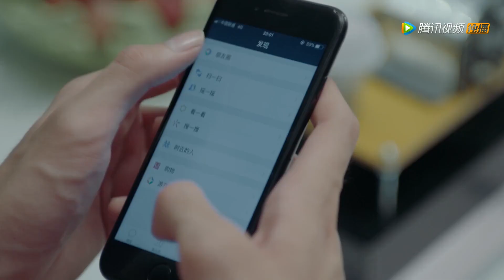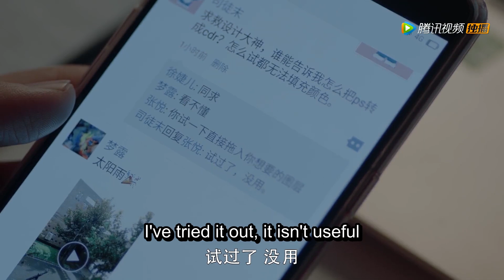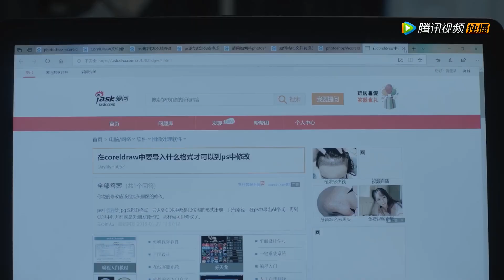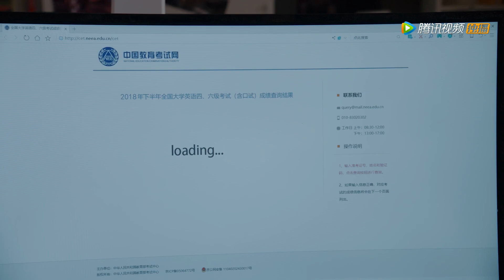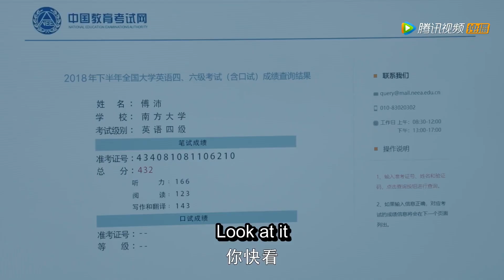老婆做作业不理人怎么办？顾未易被冷落，一个人在客厅生闷气| 致我們暖暖的小時光 Put Your Head on My Shoulder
⛱ 🍒 ❤ 剧名 【Drama name】 致我們暖暖的小時光 Put Your Head on My Shoulder

謝謝您的按贊和分享！ Click the 【LIKE】 Button if you enjoying watching it
【劇情簡介】該劇根據趙幹幹的同名小說改編，為《致我們單純的小美好》官方姐妹篇。講述了氧氣少女司徒末與物理天才男主顧未易意外合租後發生的一段暖甜逗趣的戀愛故事。美女的裙子说扯就扯？顧未易钢铁直男 对老婆都不怜香惜玉